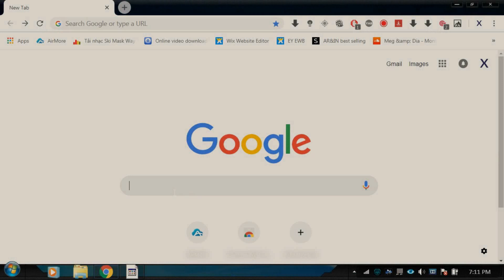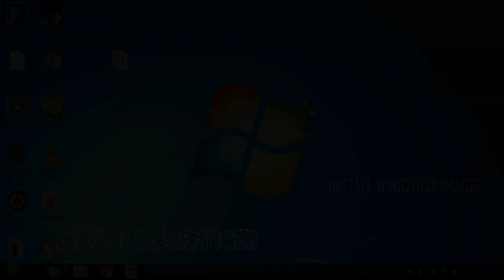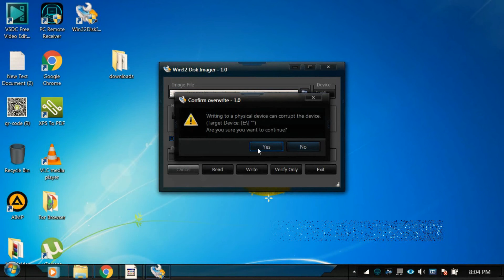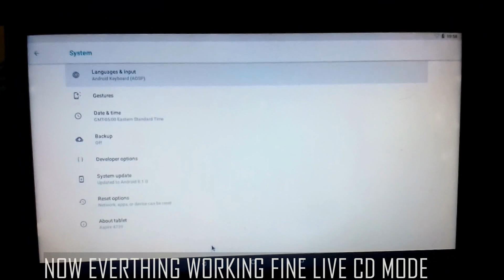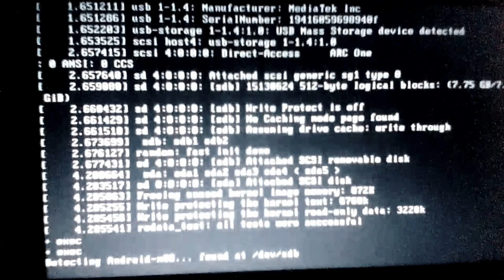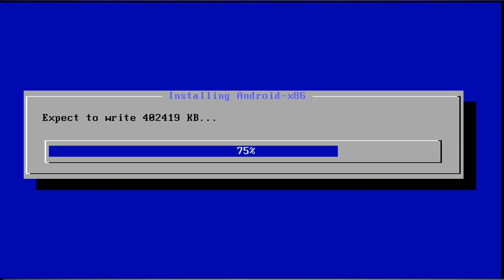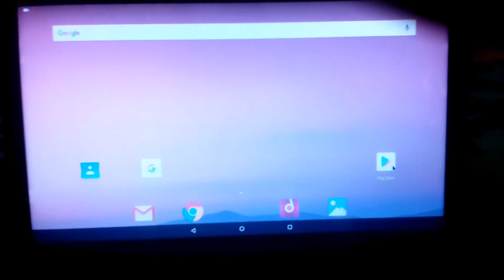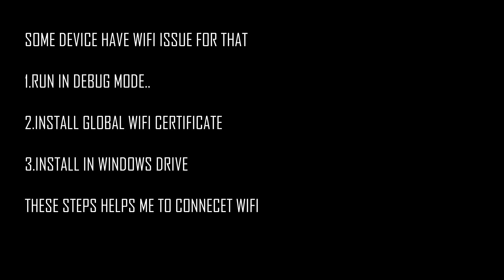ANDROID OREO IN PC ANDROID X86 RC 2 Installation)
ANDROID 8,1.2 OREO ON  PC/LAPTOP  INSTALLATION

DOWNLOAD LINKS

ANDROID X86 64 BIT ISO

WIN2 DISKIMAGER SOFTWARE

You can install Android-x86 to an NTFS filesystem to co-exist with Windows.

use EasyBcd software to uninstall